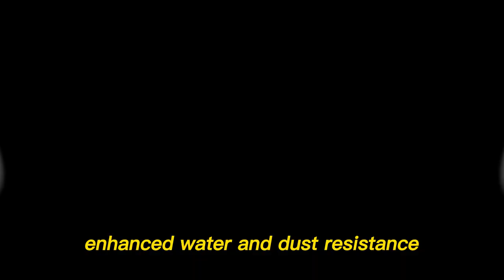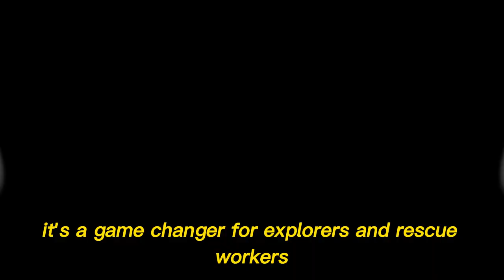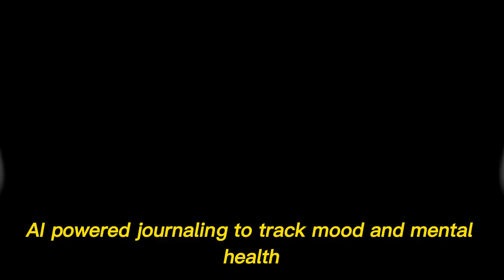New Apple Watch Ultra 3 – New Final Specs, Release Timeline & AI Features Confirmed 2025!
Get ready for the most advanced Apple Watch ever – the Apple Watch Ultra 3 is on the horizon, and it’s packed with groundbreaking upgrades. In this deep dive, we explore everything confirmed and rumored about Apple’s most rugged smartwatch. From next-gen satellite connectivity and new health sensors to AI-powered WatchOS 11 features and a game-changing battery life boost, the Ultra 3 is built to lead in 2025. We’ll also break down the expected release timeline, chip upgrades, material enhancements, and how it compares to rivals like Samsung Galaxy Watch Ultra 2 and Garmin Epix Pro. Whether you're an outdoor explorer, athlete, or Apple enthusiast, this is the only Ultra 3 guide you need!